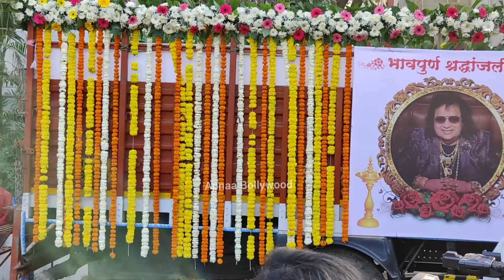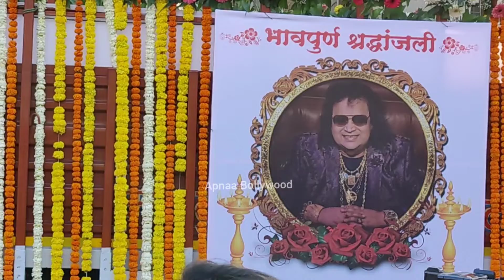Bappi Lahiri Ji के अंतिम यात्रा के लिए फूलों से सजाया रथ | कभी अलविदा ना कहना लेकिन क्या कर सकते हैं